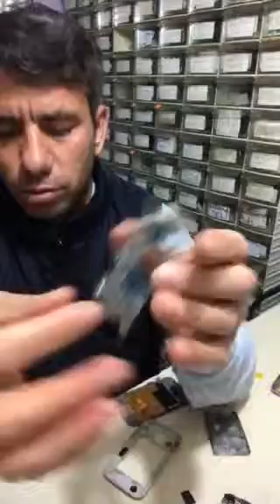Samsung Galaxy 5360 yang buzzer değişimi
Video ve müzik te ses az veyahut cırıltılı çıkıyorsa buzzer diğer ismiyle zil sesi değişecek